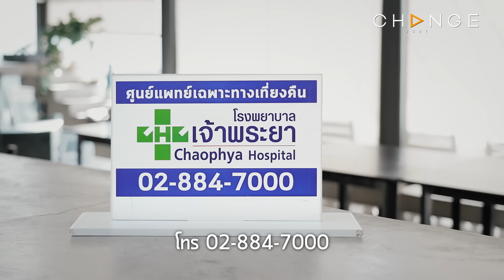ภรรยาบอกว่า “ขอถือพรหมจรรย์” สุดท้ายไปมีอะไรกันกับเจ้านายของเธอ | พี่อ้อยพี่ฉอด ตัวต่อตัว EP.248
ถูกภรรยานอกใจมาแล้วสองครั้ง
ตอนอยู่ด้วยกันภรรยาบอกว่า “ขอถือพรหมจรรย์”
แต่ดันแอบไปมีอะไรกับเจ้านายของตัวเอง
เราเองเจ็บที่โดนหักหลังยังพอรับไหว
แต่พอเห็นลูกเสียใจหนักมาก
คนเป็นพ่ออย่างเราจะทำอย่างไรดี